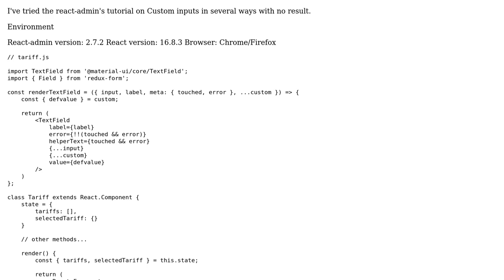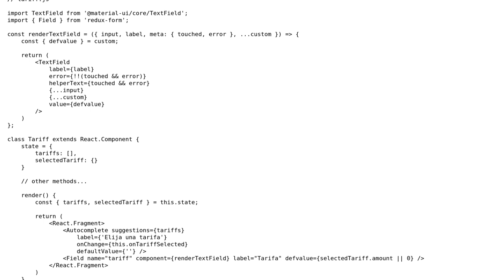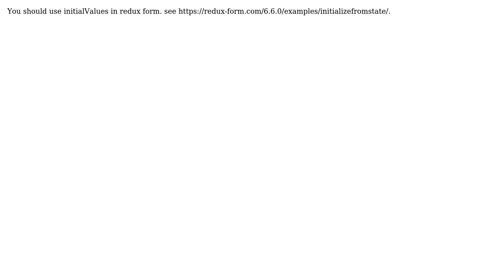How to bind custom (redux-form's Field) input prop to record?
With thanks & praise to God, and with thanks to the many people who have made this project possible! | Content (except music & images) licensed under CC BY-SA | Music | Images & others | With thanks to user Kamran Koupayi user David Bohm and the Stack Exchange Network Trademarks are property of their respective owners. You are responsible for your own actions.